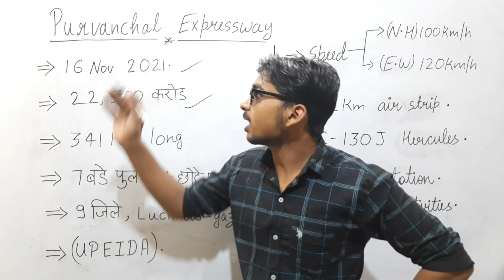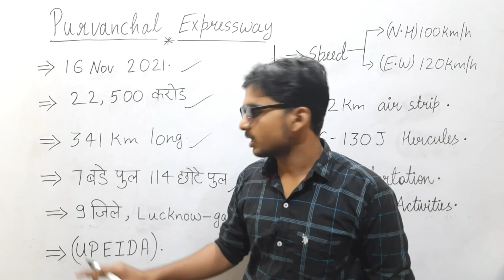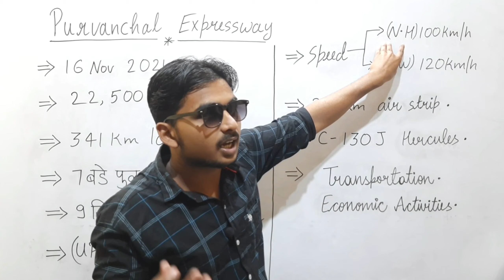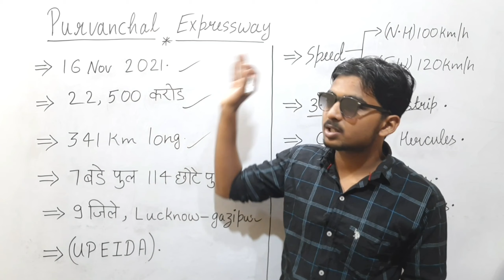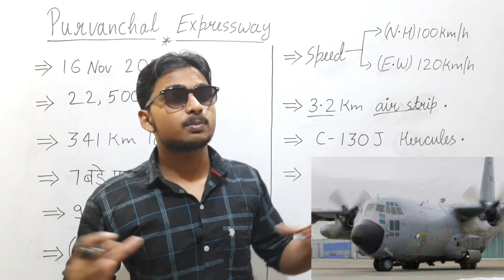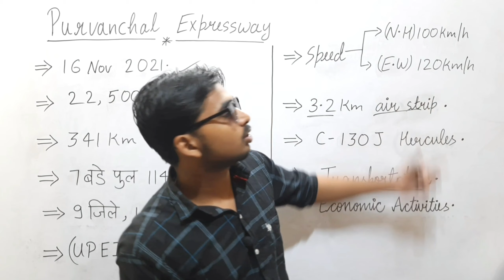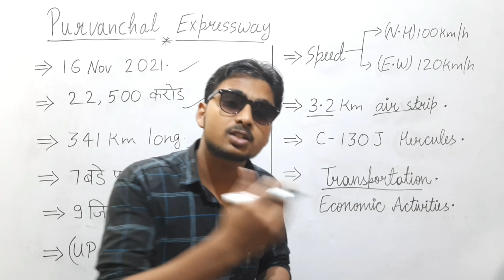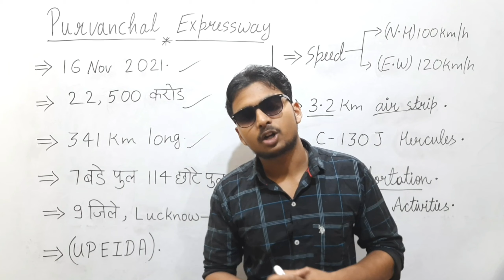Purvanchal Expressway | Purvanchal Expressway Latest Update | Purvanchal Express | PM Modi | News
Hello everyone welcome back to your Channel Dear  Guru .

In this video we are going to learn about purvanchal expressway and how to made purvanchal expressway and purvanchal expressway route map and purvanchal express fighter jet and indian air show and purvanchal news and purvanchal express update and pm modi on purvanchal express